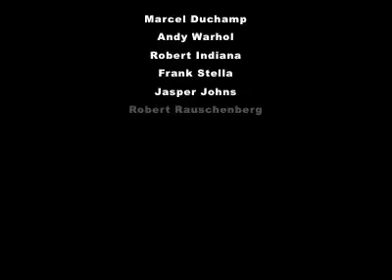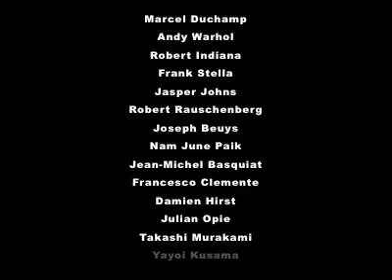ARIRANG GALLERY ART BOOK LOUNGE"EXPENSIVE"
韓国釜山市で開催中の展覧会「ARIRANG GALLERY ART BOOK LOUNGE
"EXPENSIVE"」の映像です。